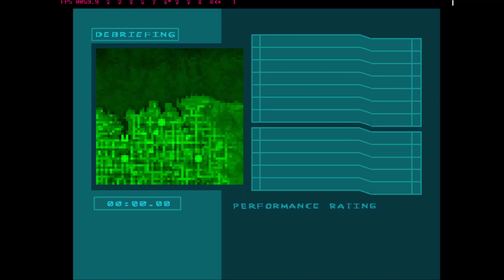[PS1エミュー]エースコンバット３ エレクトロスフィア Pt.13 UPEOルート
ゼネラルリソースとニューコムが全面戦争に突入、都市防衛為出撃せよ。